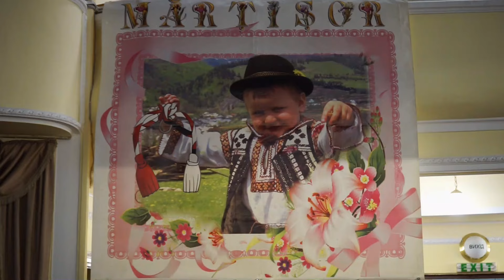Festivalul ,,Mărțișor,, -2024 . ORCHESTRA ,,MUGUREL,,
Organizator -Societatea pentru Cultura și Literatura Română în Bucovina „Mihai Eminescu”, Cernăuți.